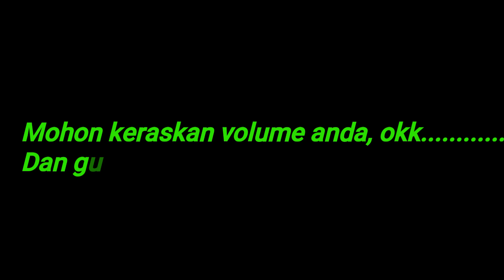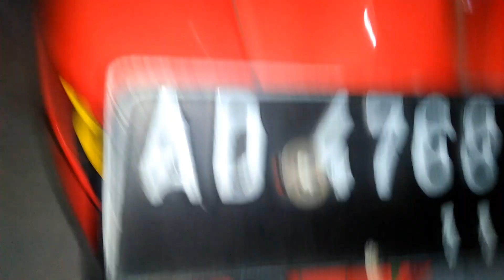cara melepas tempat mika lampu kota jupiter z new/jupiter robot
halo sobat kali ini saya memberikan cara bagaimana cara melepas rumah mikadi jupiter z new atau jupiter robot ,tapi motor  saya jupiter z burung hantu yang saya pasangin tameng jupiter z new atau jupiter robot.

Channel ini berisi tentang Semua hal yang berhubungan tentang motor,modifikasi motor ,vlog pribadi maupun review modifikasi motor
Jika kurang jelas suaranya silakan keraskan volumenya dan pakai earphone
Kalau ada kritik dan saran silakan coment di bawah
Dan jika kalian ingin saya bikin conten apa silakan req aja pasti saya akan buat.
Silakan kunjungi socmed saya juga:

Yang gak punya paket data silakan kunjungi artikel kita di link ini

Yang kepo tentang kehidupan pribadi saya silakan cek sosmed saya di link dibawah ini

Silakan join ke group untuk ngombrol bareng temen temen

DAN TONTON VIDIO GUA YANG LAIN
Cek di playlis yaa
 SEKIAN DARI SAYA SAYA UCAPKAN TERIMAKASI DAN MINTA MAAF JIKA MASIH ADA KEKURANGAN